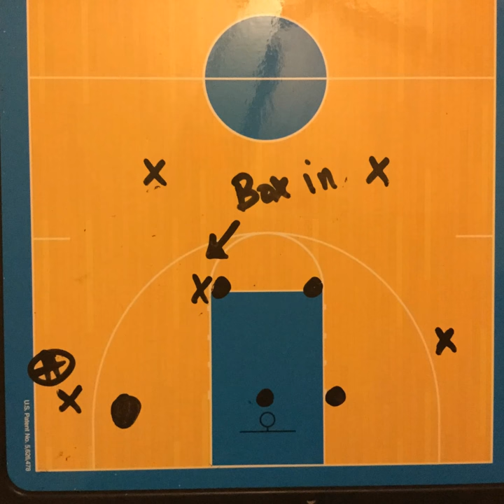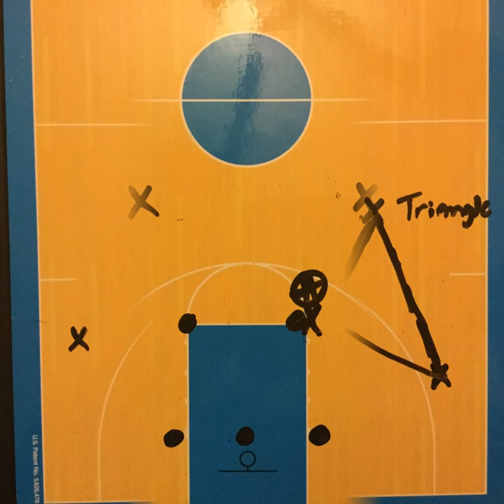Red Offense (The triangle offense)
This is our version of the triangle offense